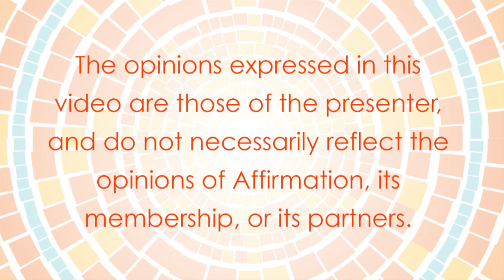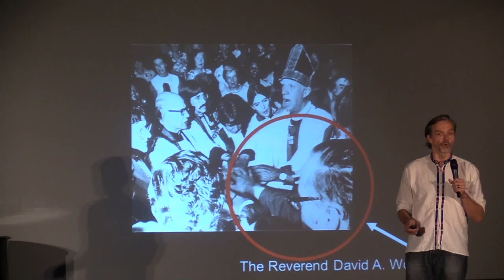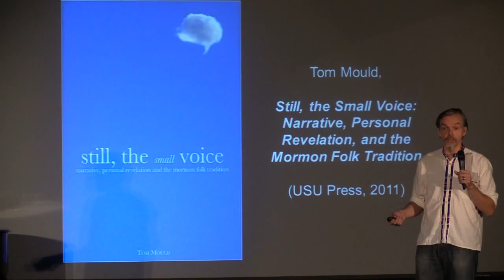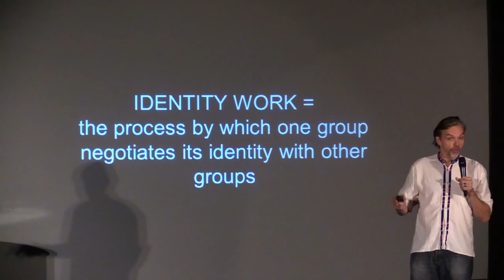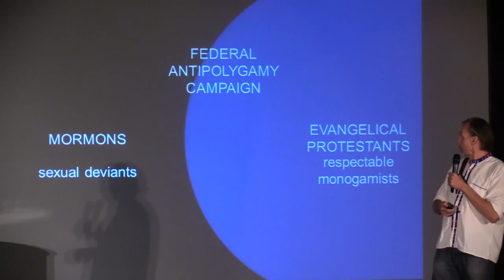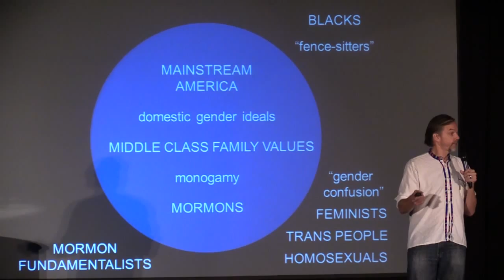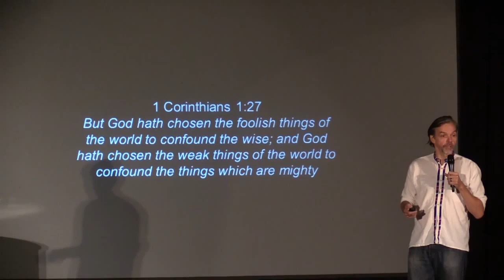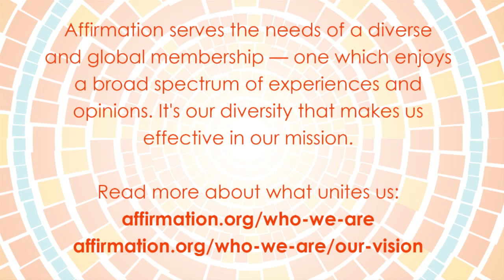John Gustav-Wrathall - AffirmTalk - Affirmation 2015 International Conference